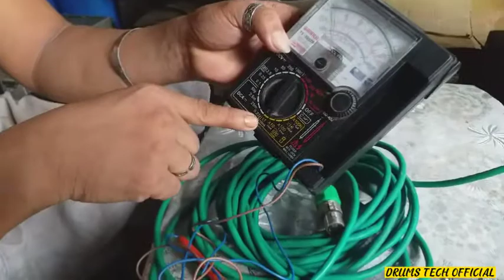XLR repair/julius galanza/Drums tech official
simply lang naman gumawa ng xlr or microphone cord.kasi kadalasang sira nyan ay putol.